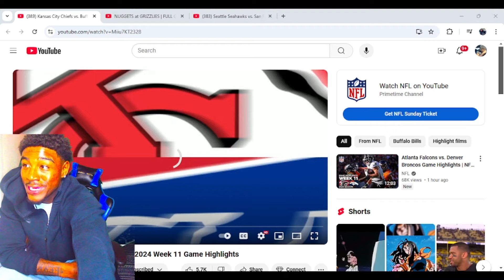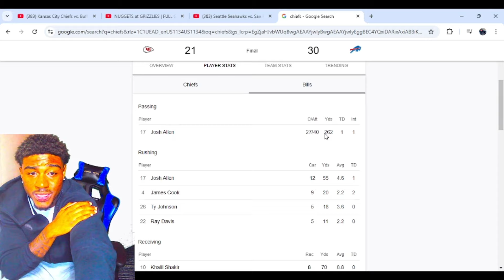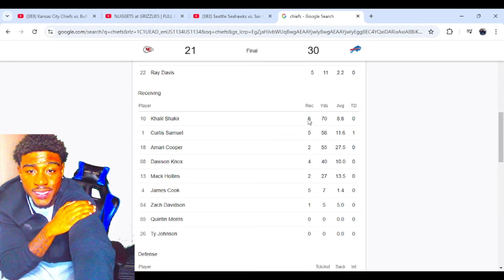Reacting to Kansas City Chiefs vs. Buffalo Bills | 2024 Week 11 Game Highlights Reaction!